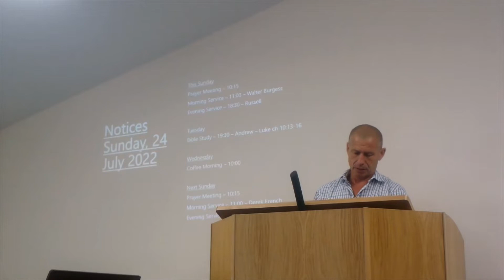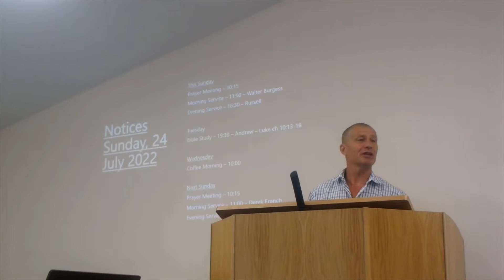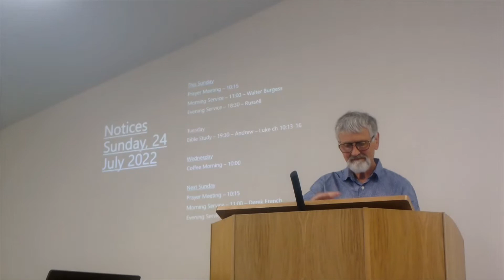24th July Morning Service